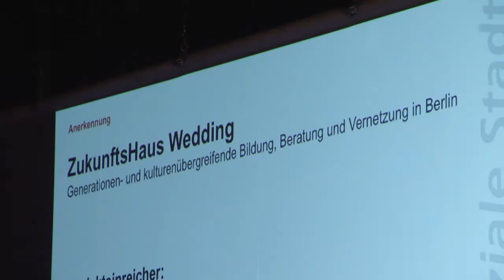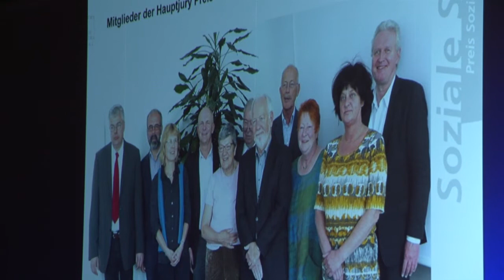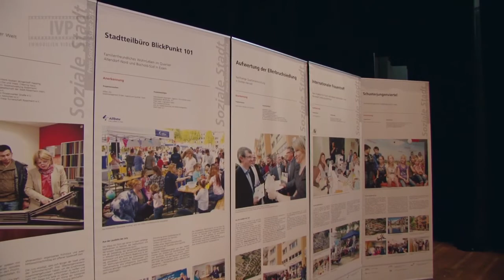Preis Soziale Stadt 2014 - Die Preisverleihung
Preis Soziale Stadt 2014 vergeben -- Stadtquartiere
brauchen starkes Programm Soziale Stadt. Bei der Preisverleihung zum renommierten Wettbewerb „Preis Soziale
Stadt 2014" wurden am 1. Juli 2014 in Berlin 10 herausragende Beispiele sozialen Engagements zur Stabilisierung von Nachbarschaften mit einem Preis und 10 weitere Initiativen mit einer Anerkennung ausgezeichnet. Die prämierten Projekte beschäftigen sich unter anderem mit dem sozialen Zusammenhalt im Stadtteil, dem Zusammenspiel von städtebaulicher Aufwertung und sozialem Engagement sowie der Sanierung von Problem-Immobilien durch Integrations- und Beschäftigungsprogramme. Der Parlamentarische Staatssekretär im Bundesbauministerium
Florian Pronold verlieh die Preise gemeinsam mit Vertretern
der Ausloberverbände.